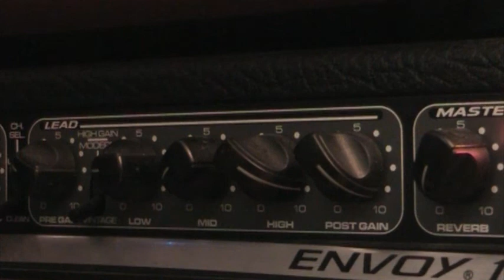Ostatni Raz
Adam Bieniek
Toronto, Canada